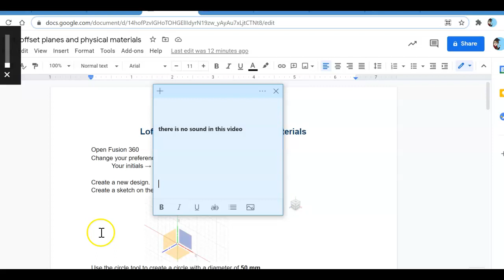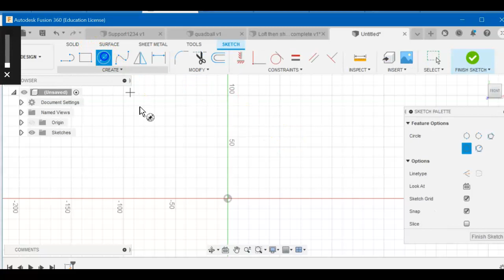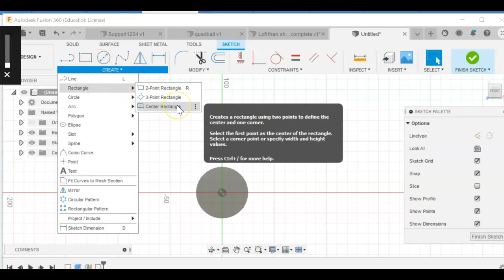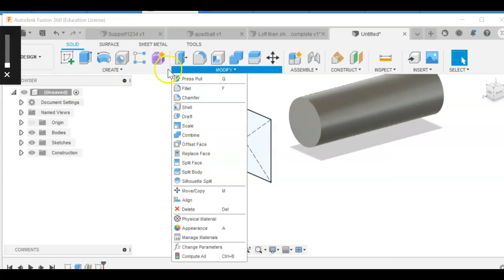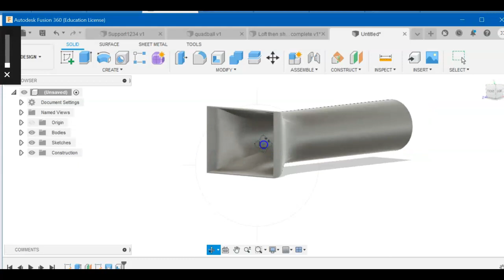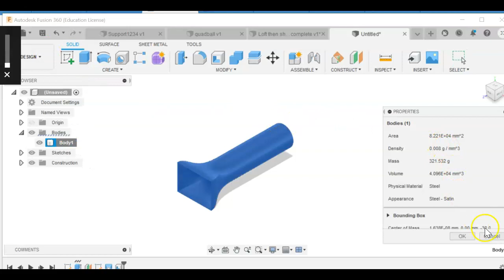Day #5 Fusion 360 Loft, Offset planes & Physical Properties